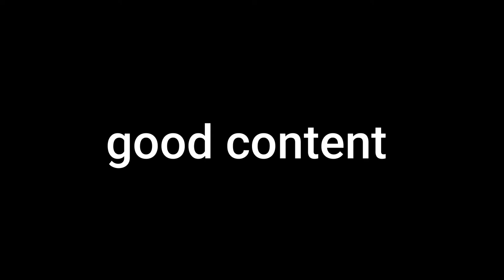Mario Gamer Guru channel Trailer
MarioGamerGuru Channel Trailer

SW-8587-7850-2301